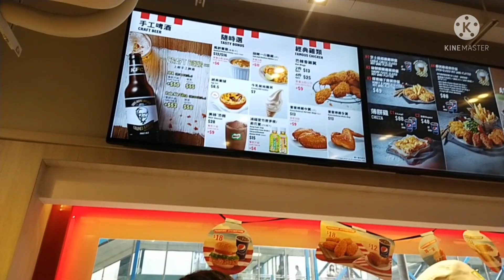review kfc bikin nagih!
review kfc di Hongkong bikin nagih..